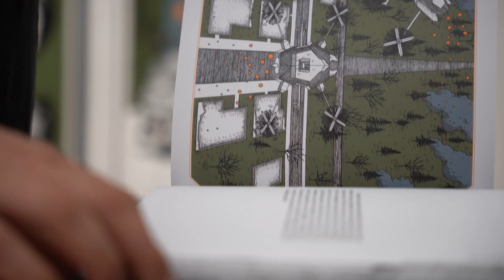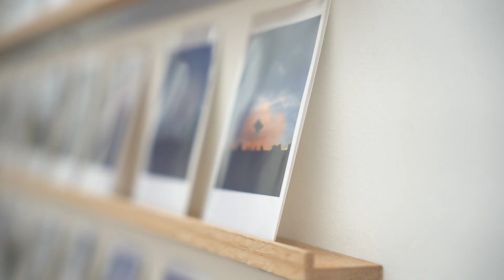Is this real? L'arte nell'epoca della Game Engine Culture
Primo appuntamento con le mostre in pillole dedicato alla mostra collettiva curata da Valentino Catricalà negli spazi FMAV della Palazzina dei Giardini.